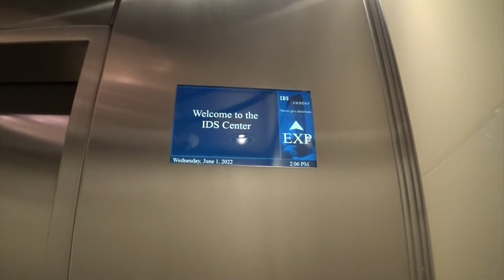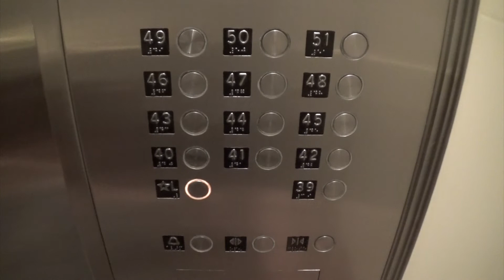Schindler Traction Elevators @ IDS Center in Minneapolis, MN